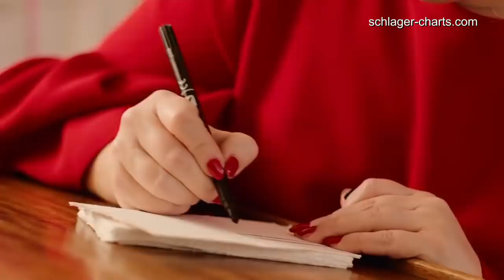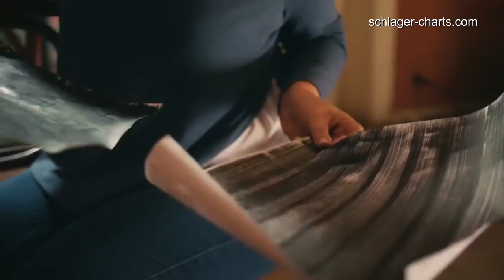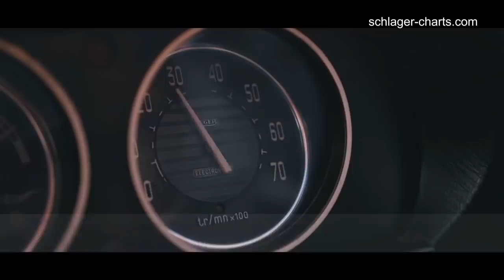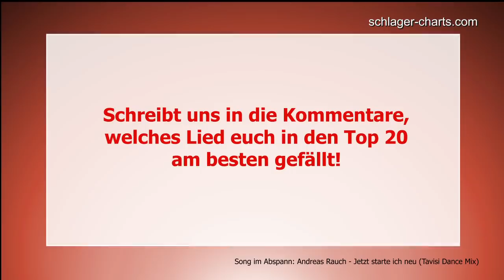SCHLAGER CHARTS 2019 - Die TOP 20 vom 19. September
In diesem Video zeigen wir euch die aktuellen Schlager Charts vom 19. September 2019 mit den erfolgreichsten Schlager Hits der Woche.

Hier die Liste mit den Top 20 inkl. Links zum Downloaden:

1. MATTHIAS REIM – Eiskalt

2. PIETRO BASILE feat. SARAH – Ich liebe nur dich

3. GIOVANNI ZARRELLA feat. PIETRO LOMBARDI – Senza te (Ohne dich)

4. FANTASY – Casanova

5. SEMINO ROSSI – Hola, Hola

6. ROLAND KAISER – Kurios

7. SONIA LIEBING – Tu nicht so

8. BEN ZUCKER – Wer sagt das?!

9. BEATRICE EGLI – Le Li La

10. KERSTIN OTT - Regenbogenfarben

11.  FANTASY – Mona Lisa

12. MICHELLE & MATTHIAS REIM - Nicht verdient

13. BEN ZUCKER – Wir lieben uns wieder

14. SOTIRIA – Nacht voll Schatten

15. BONITAZ – Hallo

16. MAITE KELLY – Heute Nacht für immer

17. OONAGH – Kuliko Jana

18. FEUERHERZ – Wer kann da denn schon nein sagen?

19. MARIE WEGENER – Immer für dich da

20. DJ HERZBEAT ft. SARAH - Weekend